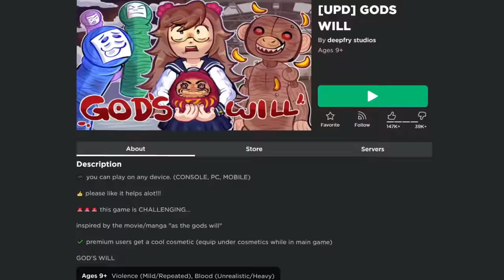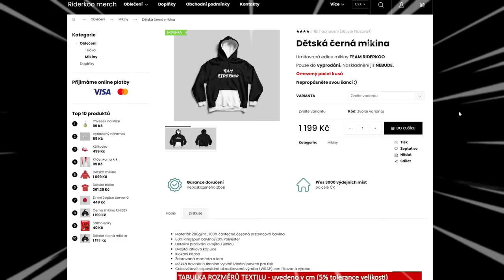já nic neudělal...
hrajeme gods will v Robloxu a je to sranda...

n3ro - @N3roGames